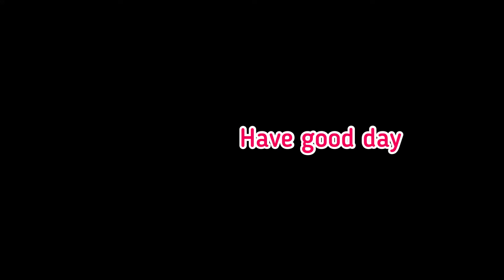Some decent Brawlhalla clips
Hey homies, been a minute. Hope y’all been doing well. Anyway, Brawlhalla gameplay. Please enjoy such a thing :)

If you want more of me (which you probably don’t but idc anyway) you should visit this bois channel:
I’m in his vids from time to time, highly suggest to visit his channel ;)

I’m not in this “YouTube” thing as much as I used to aren’t I?